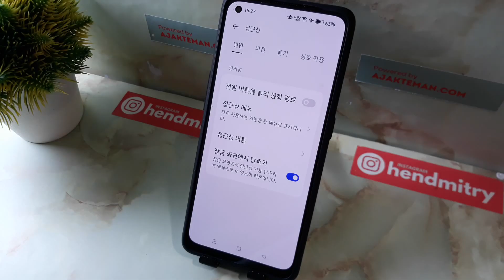OPPO 스마트폰에서 재시작하는 방법